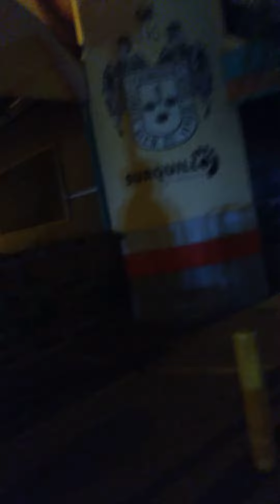boulevard de surquillo